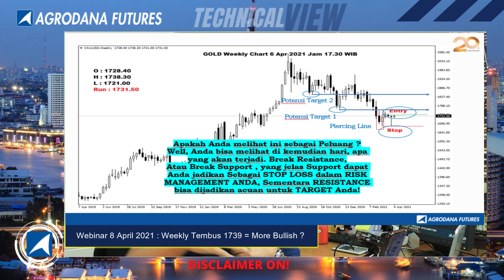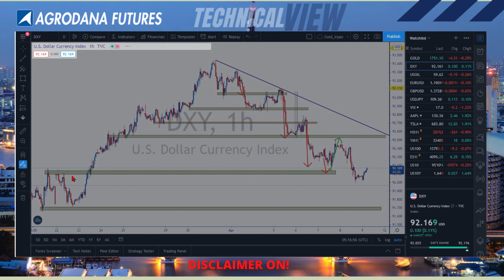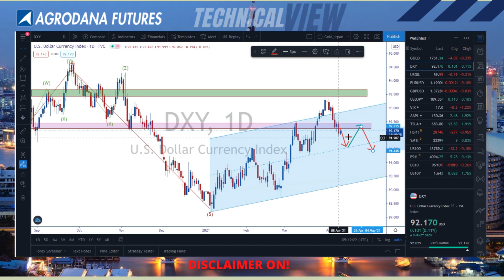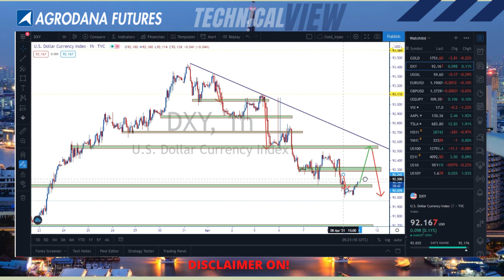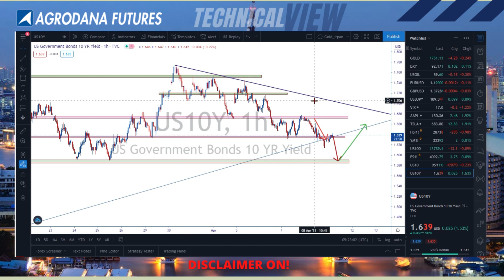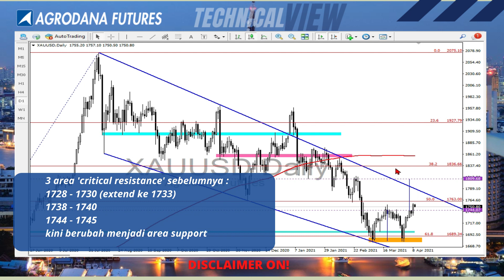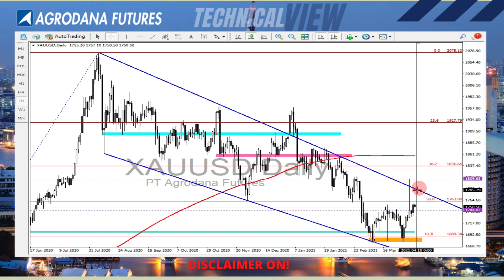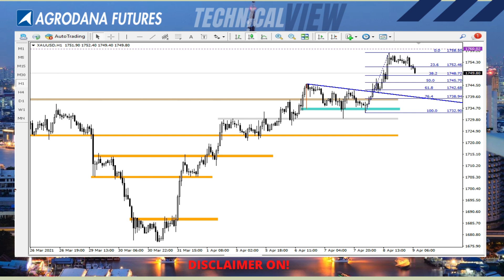Gold 9 Apr 2021 Naik 2 Minggu Beruntun! Masih Naik??